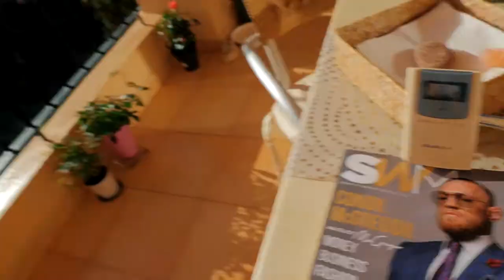DJI MAVIC DAY 2 SHINOBI VLOG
Today there was a bit of wind in the morning and rain in the afternoon but I got the DJI Mavic up. In Shinobi Academy we did no gi , opening the closed guard
Music @Notizemusic
Filmed on Panasonic Lumix GH4 & GH5
DJI Mavic Pro
Lens Panasonic 12-35mm 2.8
Olympus 45mm 1.8
Mic Rode micro